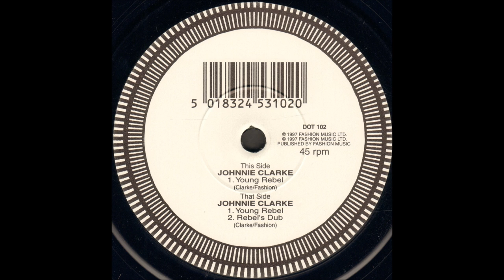Johnny Clarke ‎- Young Rebel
Johnny Clarke ‎- Rebel's Dub

Dub Organiser
1997